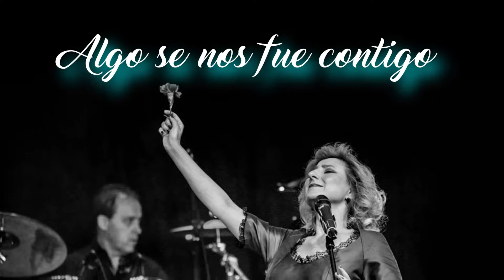Álvaro Sánchez Cotrina os invita al concierto de Pilar Boyero en Madrid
Álvaro Sánchez Cotrina os invita al espectáculo de Pilar Boyero "Algo se nos fue contigo", homenaje a Rocío Jurado, La Más Grande, que tendrá lugar en el Teatro EDP Gran Vía de Madrid el próximo 15 de Noviembre.